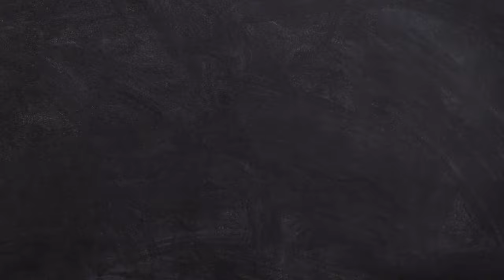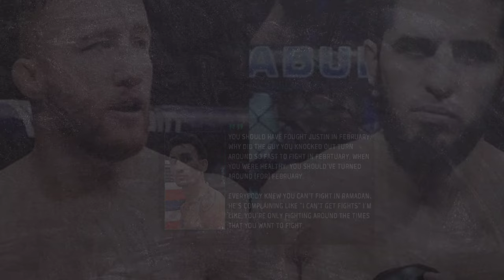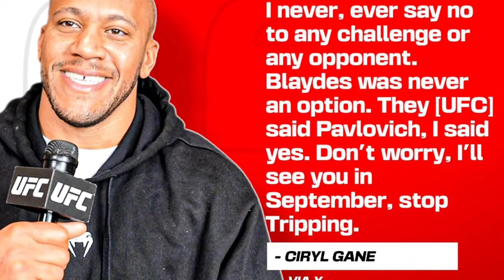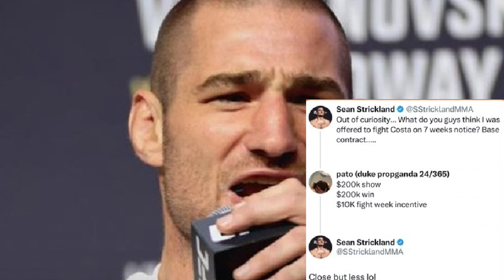Custom Shorts and other important MMA News